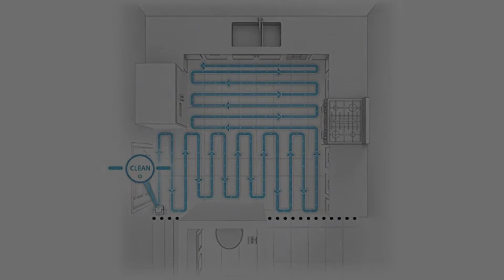🥇 MEJOR ROBOT FRIEGASUELOS - iRobot Braava jet 250 ¿Qué ROBOT ASPIRADOR Comprar Para Casa? ✔️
👇 HOY AL MEJOR PRECIO 👇

▼ iRobot Braava jet 250:
Amazon España